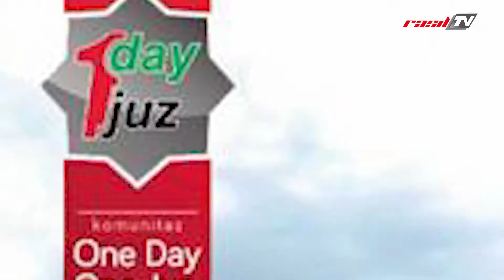Highlight Tabligh Akbar One Day One Juz Masjid Istiqlal Jakarta 2018